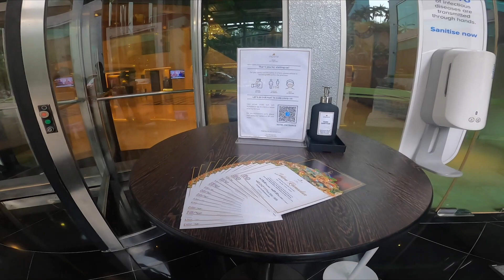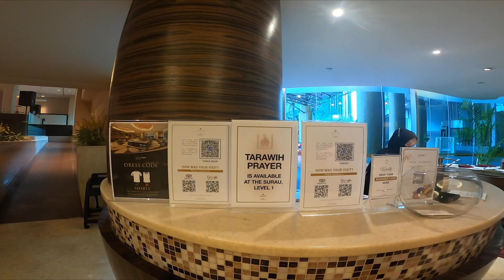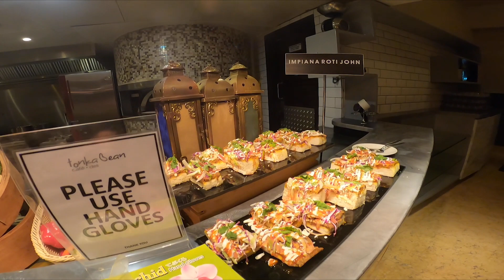RAMADAN BUFFET 2022 DI IMPIANA KLCC HOTEL kualalumpur buffet ramadan #2024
Celebrate the Holy Month of Ramadan by enjoying a grand buka puasa feast of traditional, international and oriental dishes with your loved ones at Tonka Bean Cafe, Impiana KLCC Hotel.

Our Chef’s signature Ramadan dishes includes Sup Gearbox Meletup, Nasi Briyani Gam Kambing Istimewa, Ikan Merah Pedas Palembang, Durian Station, Carvery & BBQ Station, Baskin Robbins Ice Cream and many more to be enjoyed.

Hotel Buffet Ramadan Kuala Lumpur 2023